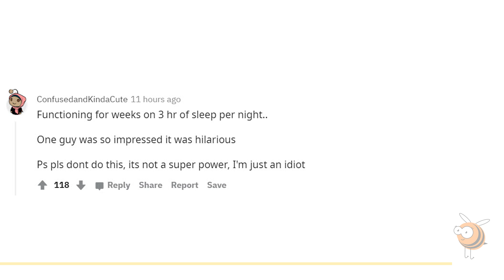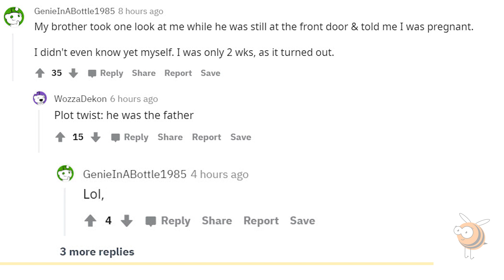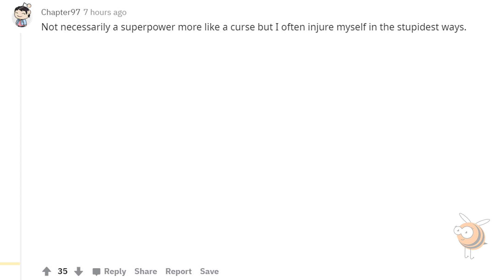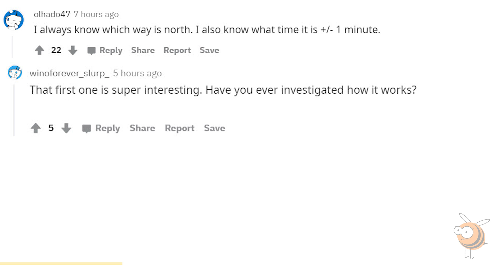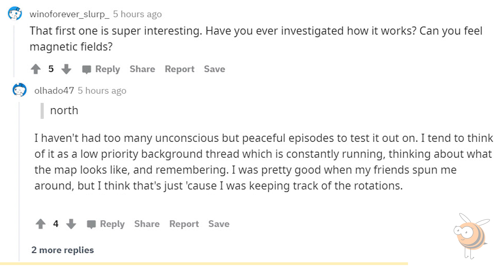What is something you can do that everyone else sees as a superpower?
What is something you can do that everyone else sees as a superpower? Reddit answers and comments compilation.